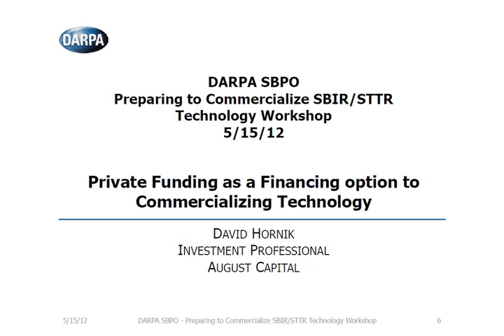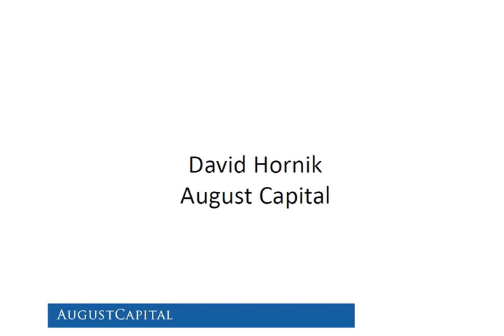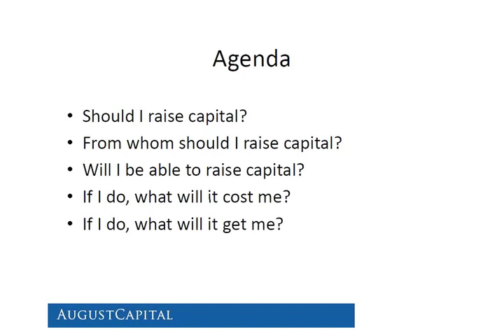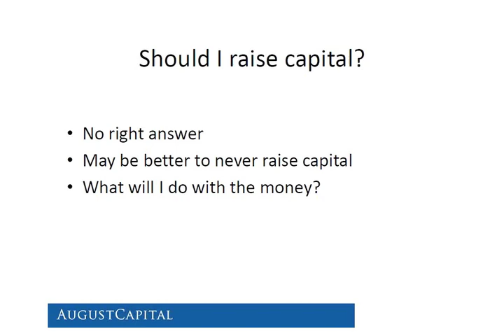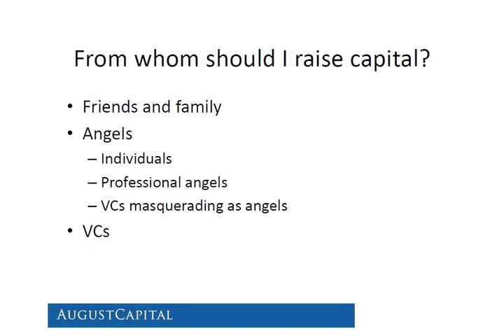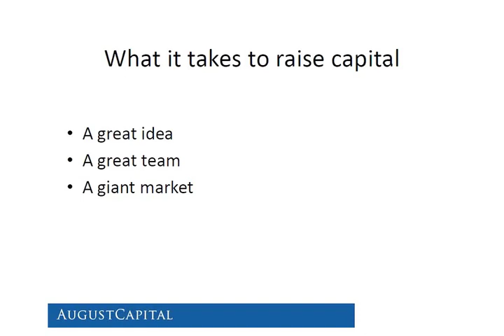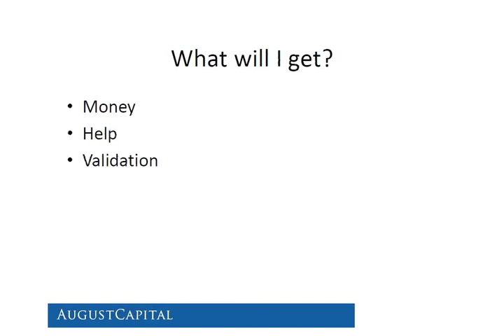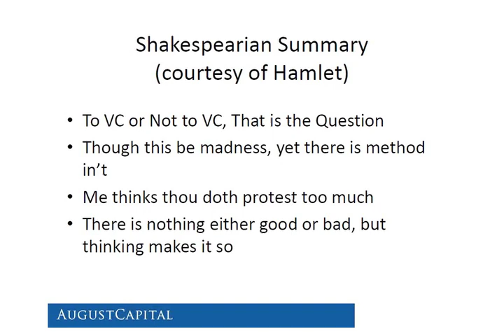1 David Hornik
August Capital: Private Funding as a Financing Option to Commercializing Technology